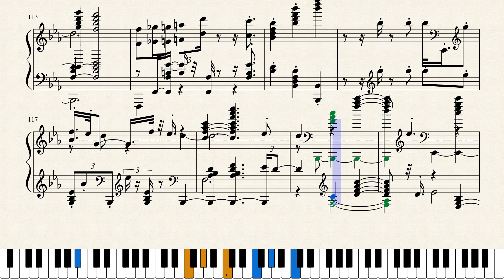Filippo Della Bernaschina Dance Of The Woodnymphs